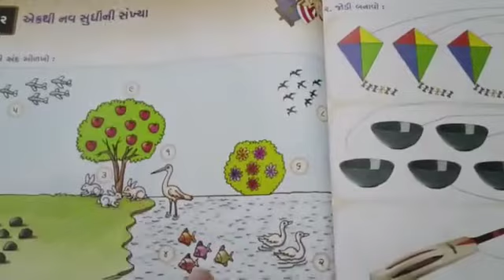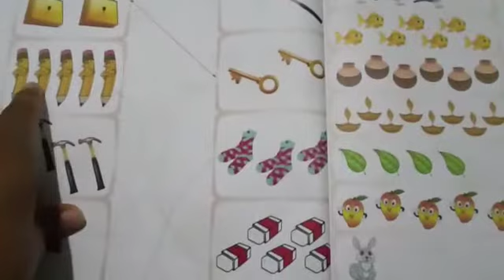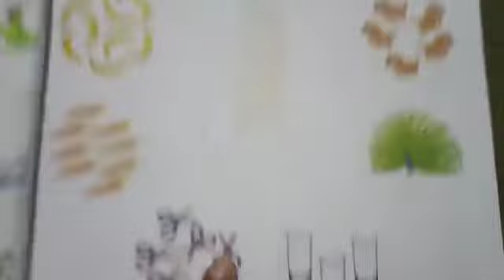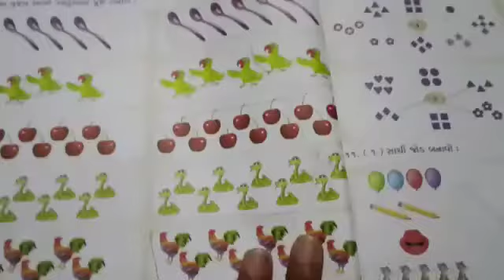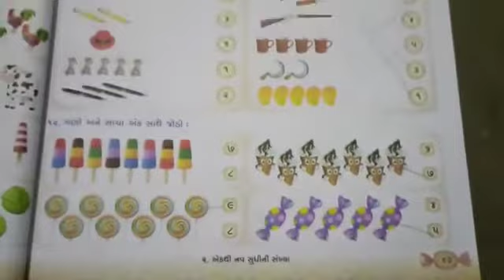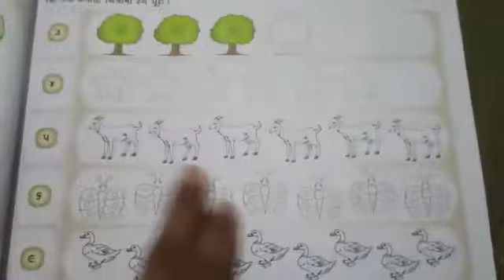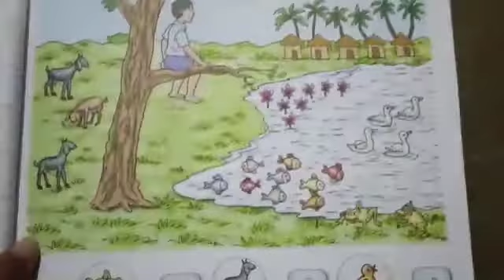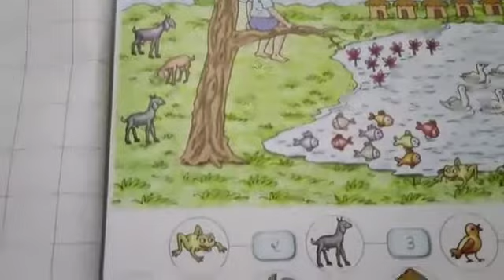STD :- 1 || Maths || By Kunjan Miss || Upasana vidhyalay || 17/09/21